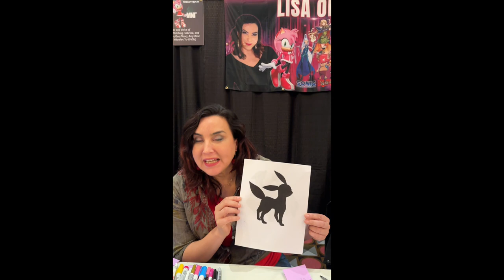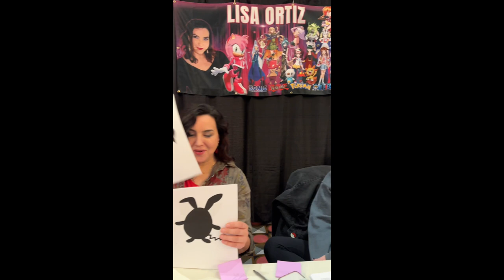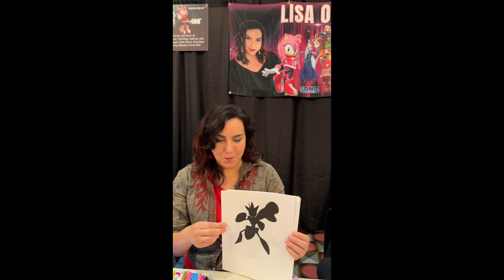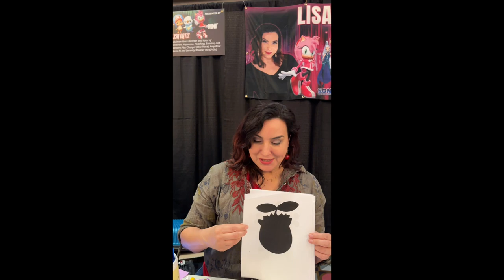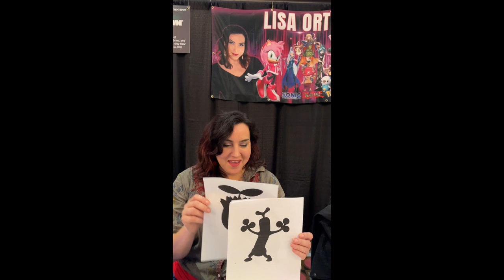Who's That Pokémon w/ Lisa Ortiz - Voice Actor and Voice Director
Can Lisa identify all the Pokémon correctly???